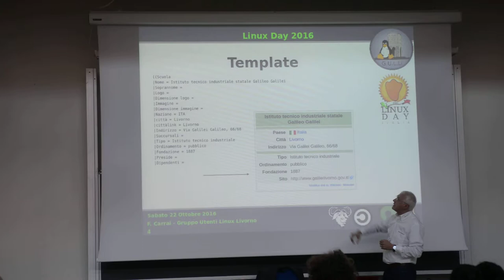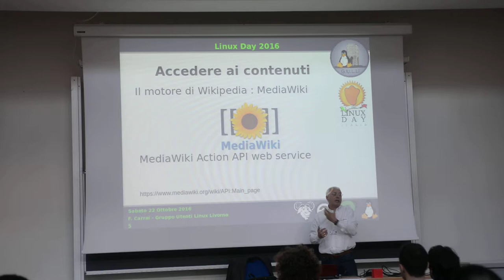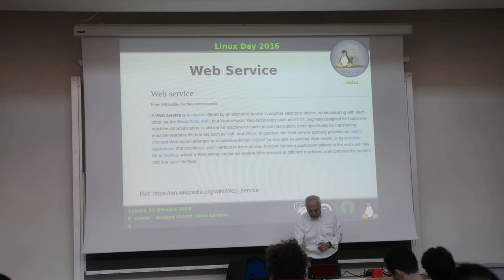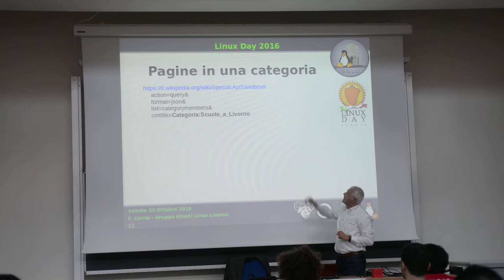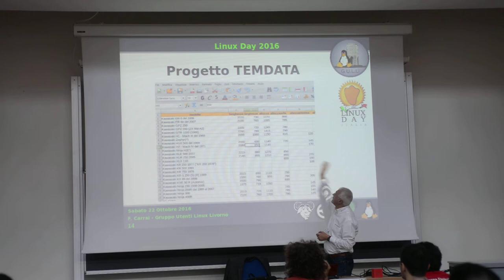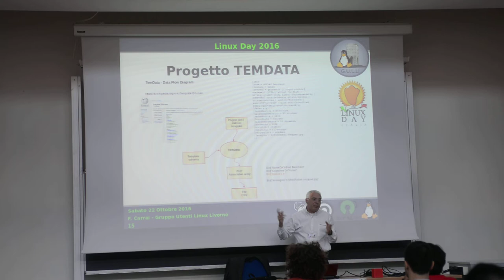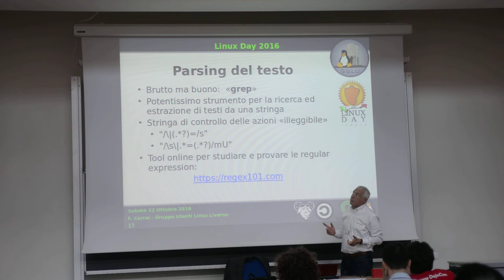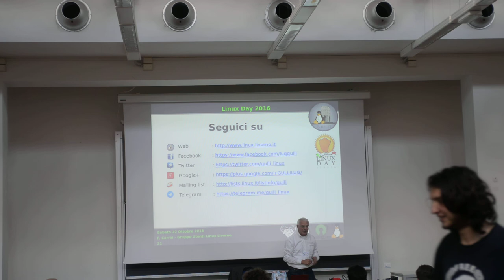Programmiamo con Wikipedia - Fabrizio Carrai - GULLI -LinuxDay Pisa 2016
Wikipedia è la più grande enciclopedia libera e collaborativa del mondo, la consultiamo continuamente ma non tutti sanno che può essere anche una grande fonte di dati strutturati. Wikipedia stessa ci mette a disposizione delle API per accedere ai suoi contenuti, vediamo come usarle per estrarre le informazioni di interesse e come processarle con il software libero.

 Fabrizio Carrai  :
Elettronico di formazione, si occupa di sviluppo software nell'ambito della ricerca scientifica dal 1984. É vicepresidente del Gruppo Utenti Linux di Livorno, socio di Wikimedia Italia, contribuisce a Wikipedia e supporta attività per la condivisione della conoscenza.